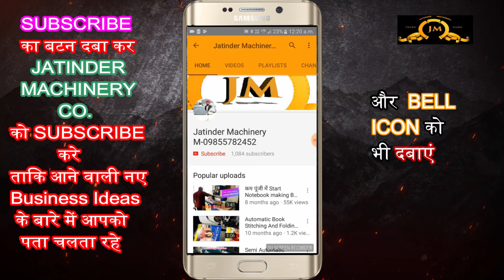लाखों कमाने का मौका | Small investment Business Idea 2023 | Smart New Business Idea 2023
Title-

Manufacturer of --
Lamination Machine,
3/5 Ply of Paper Corrugating Machinery Plant,
4 Bar Rotary Cutting Machine,